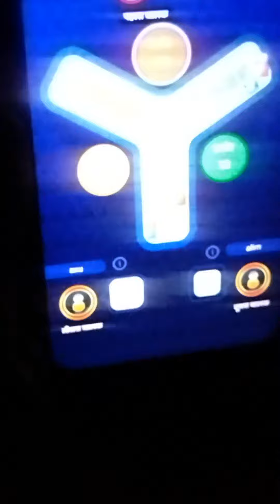Highlight 38:32 – 43:32 from राजस्थानी शेखावाटी लाइव में आपका बहुत बहुत स्वागत है जीlive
राजस्थानी शेखावाटी लाइव में आपका बहुत बहुत स्वागत है जीlive vidio #